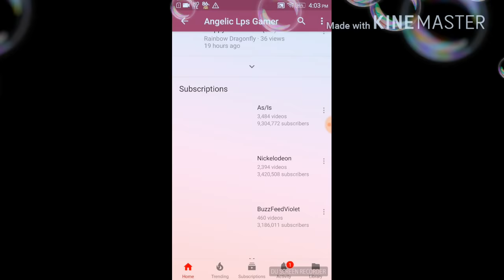April 2, 2018